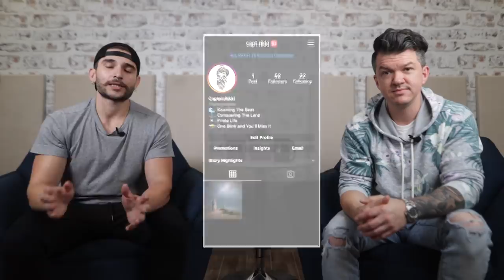How To Grow A Consistent Following On Instagram | Proof This Works!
Growing a following on Instagram is easier than ever before if you understand the process. Building a fan base from scratch and growing an account by over 1,000 new followers in a short period of time isn't as hard as you might think. Some people like to say that Instagram is broken or that you can't grow without paying to promote your content so we set out to debunk that myth. In this video we show real life results and what's possible in less than a week organically when you apply our growth strategy.